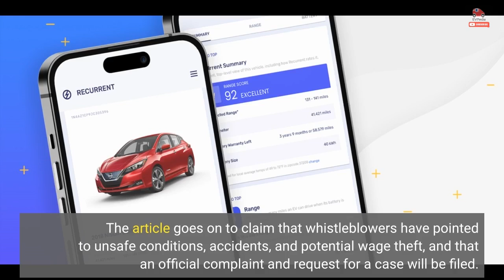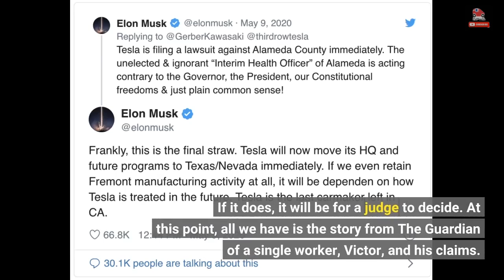Tesla Giga Texas Workers May Sue Due To Alleged Unsafe Conditions